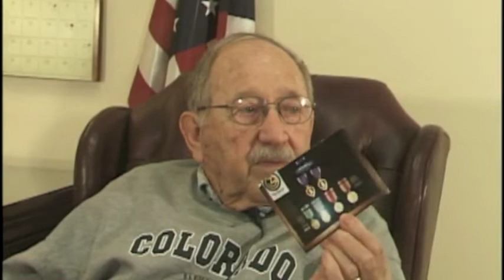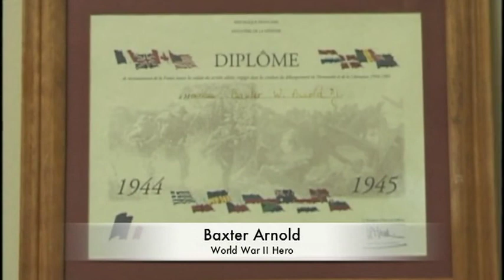Oral history of Baxter Arnold, 2021.6.4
Arnold recounts his military service in World War II. See the full record in Argus